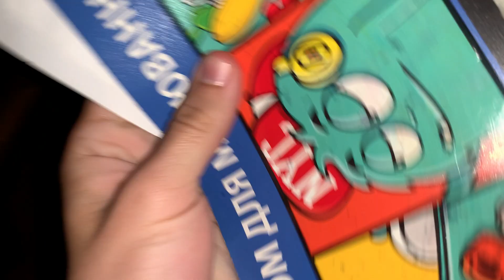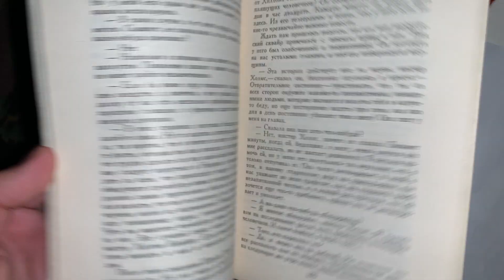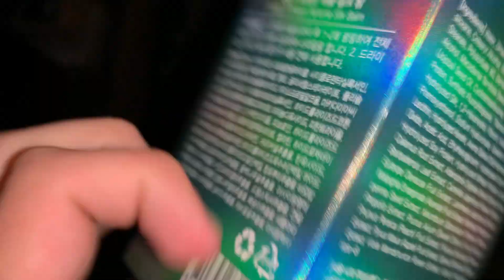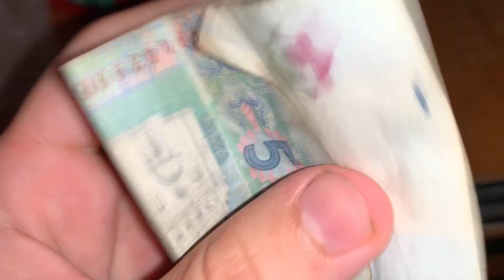10 FAST & AGGRESSIVE TRIGGERS Random Triggers For TINGLES